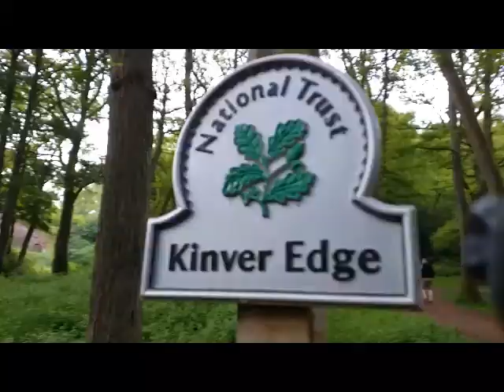VanLife - Kinver Edge P1 of 13: A Walk in the Woods (May 2021)